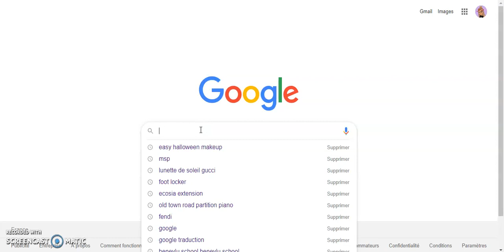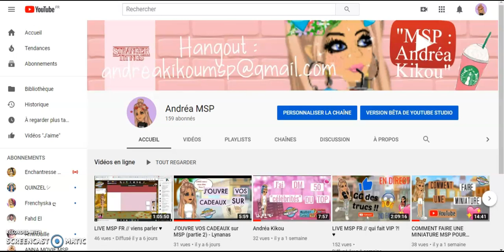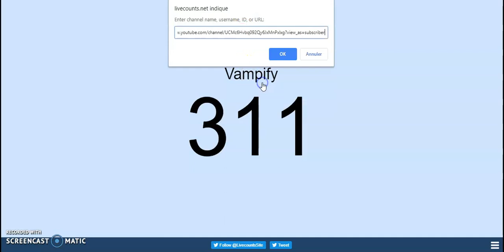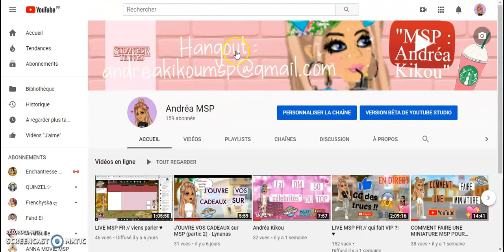COMMENT AFFICHER SON COMPTEUR D'ABONNES ?! - Lynanas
[Hello]
Tu veux savoir comment afficher ton compteur d'abonnés mais... tu ne sais pas comment faire ? Alors cette vidéo est faite pour toi !!

Le lien pour ton compteur (et ensuite copie-colle le lien de ta chaine YouTube)

Mon pseudo MSP : 1) Lyn@n@s
                                   2) melanie la belle
Mon Instagam (c'est un Instagram compte Fan de Stranger Things [les vrais comprendront] XD 😂)
♥ Contactez-moi si vous faites des PDP (photo de profil) ♥ et banière (assortie c'est mieux XD) ♥ Si vous faites des intros aussi ♥

Je fais des pubs contre :
-1 rare tout court = 5 abonnés
-1 rare de pack = 10 abonnés
-1 casquette drip à 30k = 30 abonés
-1 short drip à 40k = 60 abonnés
-1 haut drip à 50k = 50 abonnés
-1 robe drip à je ne sais pas combien de StarCoins mdr = 100 abonnés
-1 paxk  = (en fonction du temps de VIP)